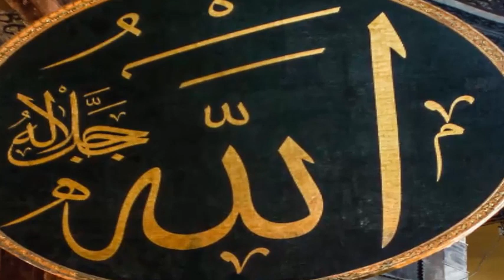আজকের আন্তর্জাতিক11/4/2020 International news bangla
ntorjatik Khobor
11/4/2020
news update
antorjatik sambad
আন্তর্জাতিক খবর
আন্তর্জাতিক সংবাদ
international news,
আন্তর্জাতিক সংবাদ 11April 2020,
breaking news today
Antorjatik Khobor bangla
antorjatik news
antorjatik news today 2020
antorjatik news bangla
khobor
international news bangla today
আন্তর্জাতিক খবর
আন্তর্জাতিক খবর 11/04/2020